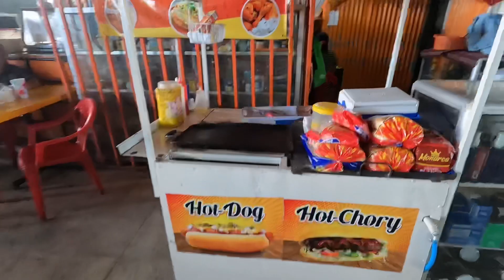😎Terminal de buses Francisco Lara Pineda Santa Ana🚞💥